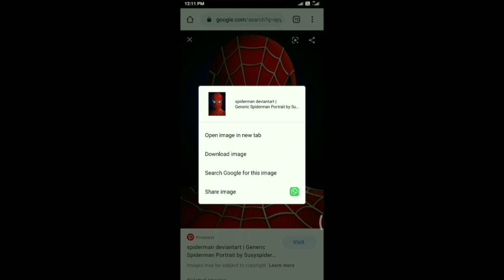Photography tips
Sony a7ii